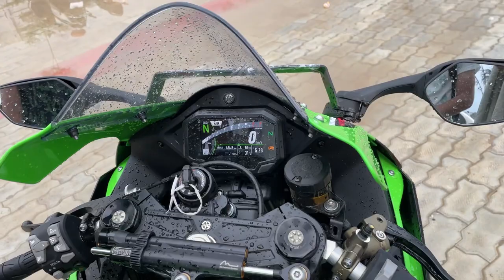￼Ladies🧖‍♀️ washroom 🛀mein ghush gaye || water 💦 park me